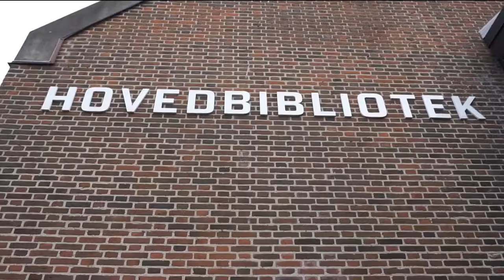Finding Books at the Library with Augmented Reality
Bachelor project made by Anja Ryom Jensen and Clara Sofie Rose.

Made with Unity and Vuforia, in collaboration with Aalborg Bibliotekerne